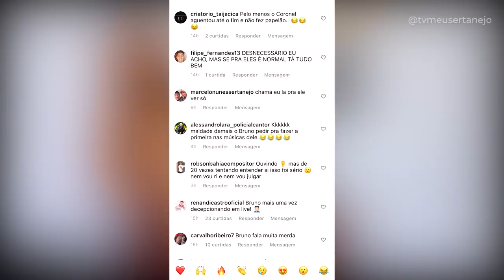BRUNO PASSOU dos LIMITES com MARRONE? Live Cerveja Cabaré!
BRUNO PASSOU dos LIMITES com MARRONE? Publico critica o cantor Bruno na Live Cerveja Cabaré!